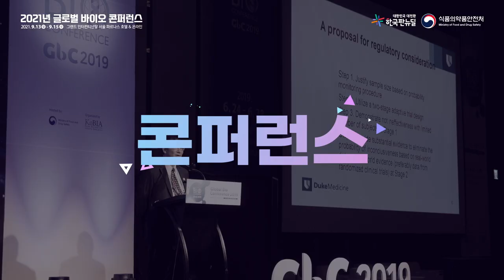2021년 글로벌 바이오 콘퍼런스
2021년 9월 13일(월)-15일(수) 3일 간 그랜드 인터컨티넨탈 서울 파르나스 및 온라인에서 글로벌 바이오 콘퍼런스가 개최됩니다. GBC 2021의 모든 공개 포럼은 GBC 공식 웹페이지를 통해 생중계 될 예정이오니, 온라인으로도 많은 참여와 관심 부탁드립니다.